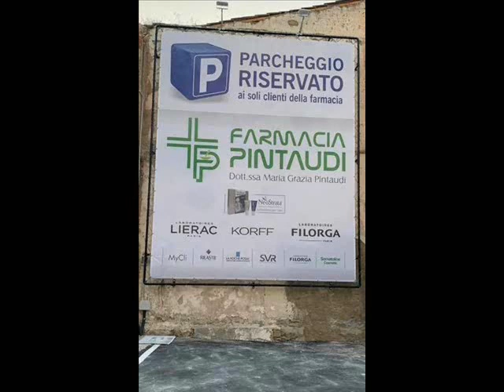Due Minuti Due del 24 02 2021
Melfa non cambi strada.